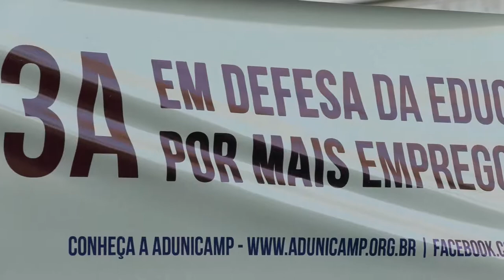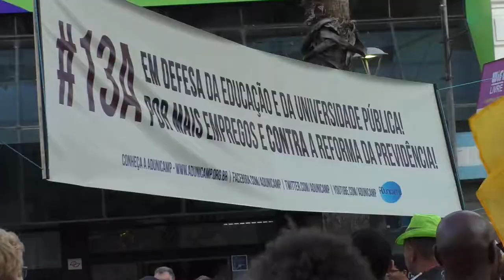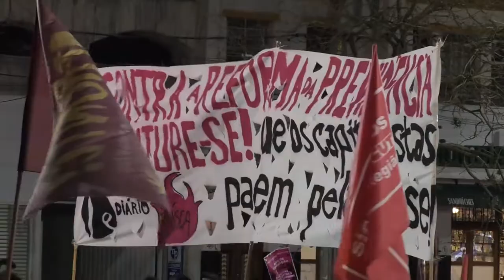13 de agosto de 2019 Dia Nacional de Mobilizações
Dia 13 de agosto foi o Dia Nacional de Mobilizações, Paralisações e Greves contra a Reforma da Previdência e em Defesa da Educação. Em Campinas, a concentração ocorreu as 17h no Largo do Rosário e terminou nas escadarias da Prefeitura Municipal de Campinas.
Milhares de estudantes, trabalhadores, professores e ativistas de movimentos sociais foram às ruas em mais de 200 cidades no Brasil, unidos para combater os ataques do “desgoverno” Bolsonaro ao povo brasileiro.